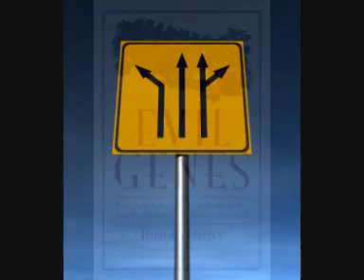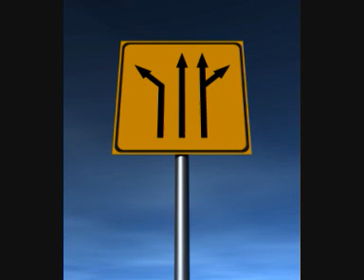Evolutionary Ethics Series: Problem of Evil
One more installment of my series on Evolutionary Ethics.

I tackle the problem of evil, the improbability of a "moral sense", and the utter uselessness of the theory when it comes to answering the big questions of Morality.